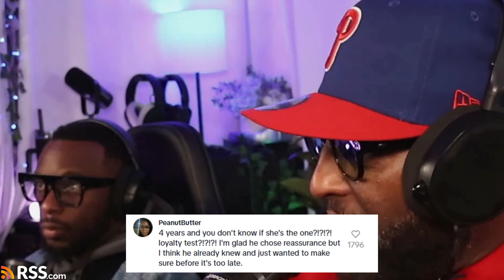My Friend Tricked Hir Girl with the Ultimate Loyalty Test 😱 | Dis'JAWN Podcast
Tune into the Dis'JAWN Podcast to hear the ultimate loyalty test my friend pulled on his girlfriend! You won't believe what happened 😱